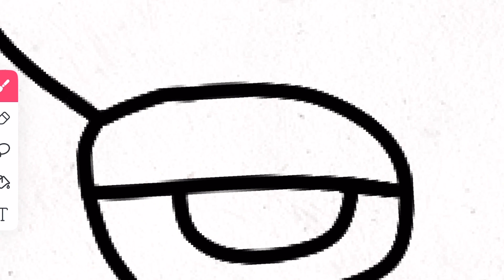Number Lore 1 but FlipaClip ￼￼Animation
Hello! Today I made a FlipaClip number lore 1. You can do it too.